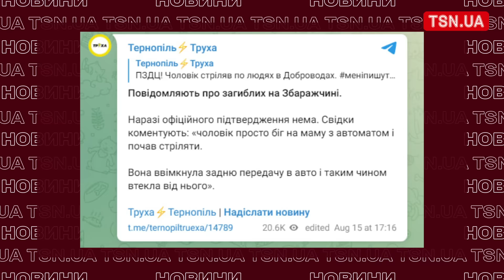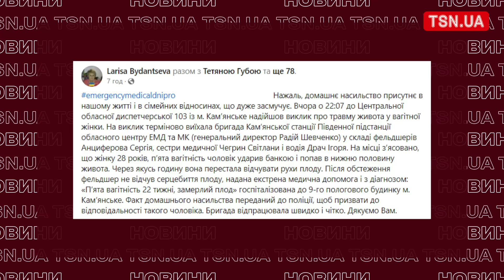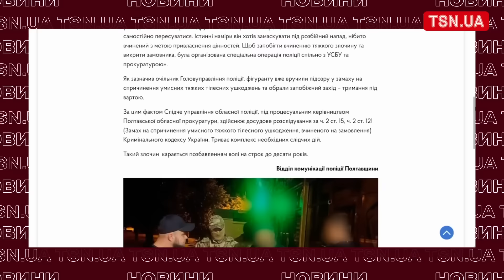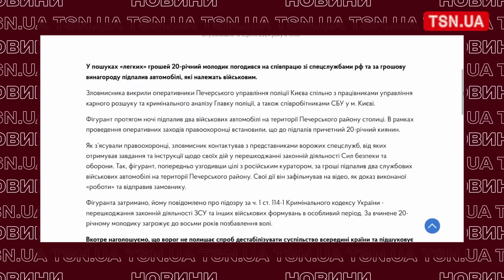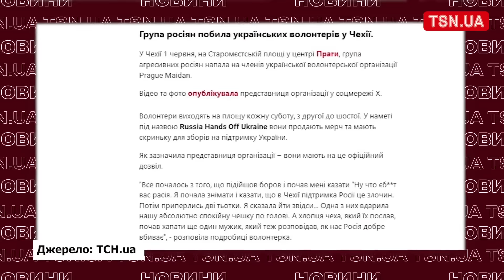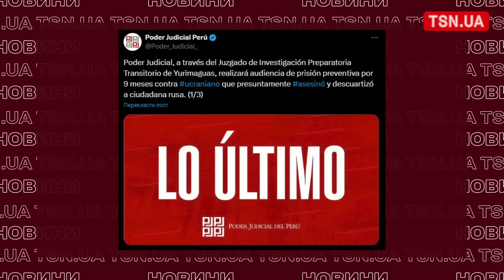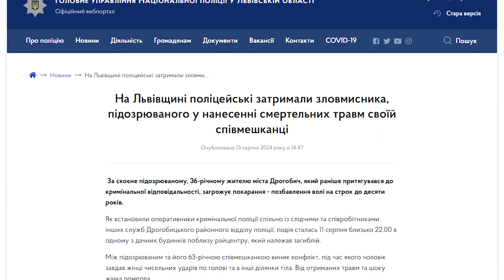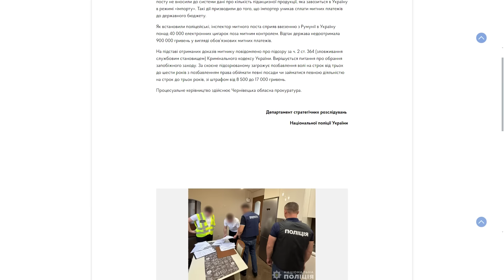ЖАХ! Військовий стріляв у всіх, кого бачив! ПОЛІЦЕЙСЬКИЙ підпалив магазин!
Новий проєкт TSN.UA з підбірками кримінальних новин України та світу спеціально для глядачів YouTube-каналу ТСН. Ми не прагнемо шокувати глядачів. Контент покликаний розкривати кримінальні новини, які мають під собою задокументовані правоохоронцями факти злочинів.

00:00 - Анонс.
00:33 - На Тернопільщині чоловік у військовій формі відкрив вогонь по людях, є загиблі.
04:20 - У Кам’янську чоловік вбив своє ненароджене дитя.
05:21 - На Волині суд нарешті виніс вирок жінці, яка утримувала людей у трудовому рабстві.
06:29 - На Хмельниччині судитимуть чернівецького правоохоронця за підпал магазину у Дністрі.
07:09 - На Київщині виявили зловмисника, який наживався на війні.
08:04 - Посадовці Міністерства оборони в Чернівцях надумали нажитися на ремонті військової казарми.
09:07 - У Кременчуці чоловік найняв "кілера", щоб той покалічив його дружину.
10:05 - На Хмельниччині автобус з дітьми потрапив у ДТП.
10:59 - У Києві затримали ще одного палія автівок військових.
11:55 - На Рівненщині поліцейські врятували жінку, яка всю ніч просиділа в лісі.
12:38 -  Моторошна ДТП у тимчасово окупованому Донецьку.
13:23 - Українського біженця знайшли мертвим у Ростоці (Німеччина).
14:02 - Масові напади на українців за кордоном.
19:53 - У Перу судитимуть українця за вбивство росіянки.
20:40 - На Буковині матір посадила 10-річного сина на ланцюг.
22:51 - На Київщині зауваження коштувало пенсіонерові життя.
23:48 - На Львівщині чоловік до смерті забив свою співмешканку.
24:36 - У столичному кафе прогримів вибух.
25:44 - Шахраї наживалися на військовослужбовцях ЗСУ.
28:16 - На митниці інспектор налагодив схему, як імпортерам не платити податки Україні.
29:13 - Масштабна пожежа у Підмосков’ї.